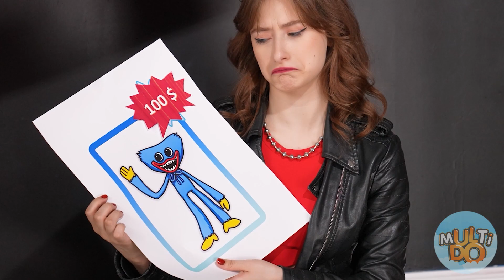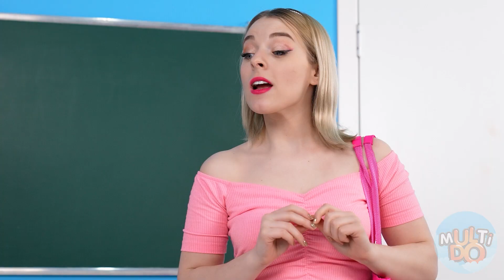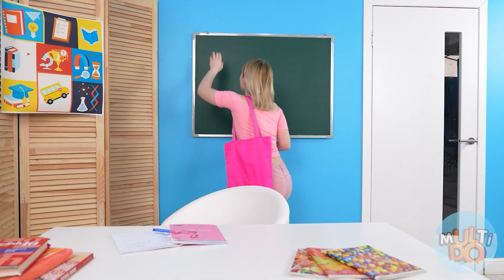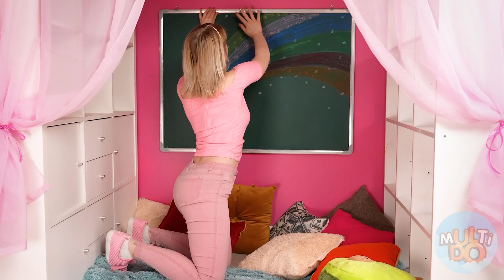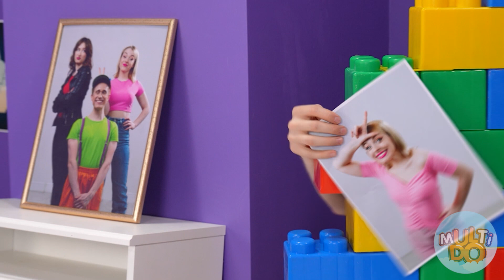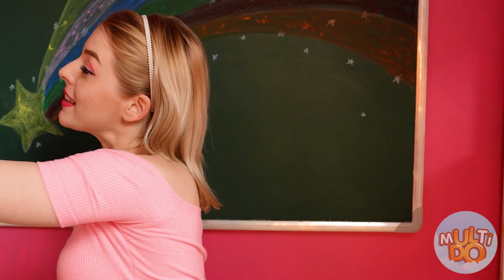Geheime Räume unter dem Bett #1 | 24 Stunden Challenge von Multi DO Challenge